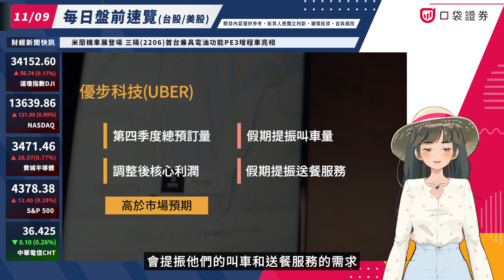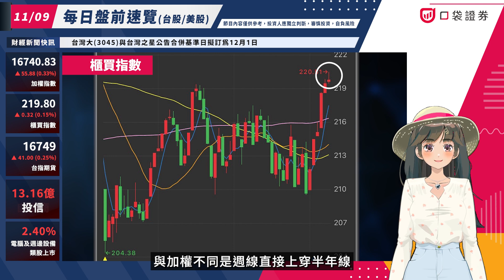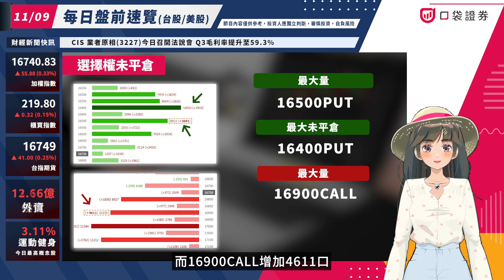Uber Q3營收低於預期，押注年底假日購物季，馬斯克新創公司Neuralink已準備進行人體測試！｜盤前速覽｜2023.11.09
🚩Uber Q3營收低於預期，押注年底假日購物季，馬斯克新創公司Neuralink已準備進行人體測試！

✏️口袋美股優惠大放送！！了解更多

📍全球重要訊息

-由於科技股的上漲，美國股市擺脫了早盤的下跌，已經連續第七個交易日上漲
-個股方面，優步科技(UBER)預測它們家第四季度總預訂量和調整後的核心利潤會高於市場預期，並且看好假期會提振他們的叫車和送餐服務的需求
-同時，優步(UBER)第三季核心利潤超出預期，但營收成長卻低於預期。在財報公佈後，Uber股價下跌1.7%

📍台股部分

-今日結算價格為16734
-加權結算站上半年線，這週行情呈現一路上漲，而月線扣抵值準備快速下降，週線急拉可以看到本週行情真的相對強勢。
-櫃買再次創新高，與加權不同是週線直接上穿半年線，月線/季線也開始上彎，這週行情也相對強勢
-P/C Ratio為118.9
-選擇權新倉，16500PUT新增3691口，最大未平倉為16400PUT，
而16900CALL增加4611口，最大未平倉為17000CALL，變動區間為16500~16900
-雖說今日大盤上漲，但可以看到個股漲跌分布多空平均，後續要留意結算後行情方向喔～